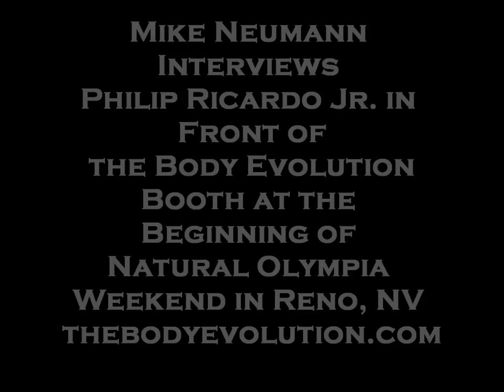Philip Ricardo Jr. Body Evolution Interview at the 2012 INBA/PNBA Natural Olympia Weekend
Mike Neumann interviews Body Evolution sponsored athlete Philip Ricardo Jr. at the beginning of natural olympia weekend in Reno, NV